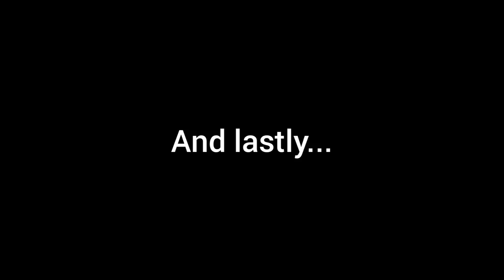Roblox Car Dealership Tycoon | The last scene of the CDT's 2nd generation map